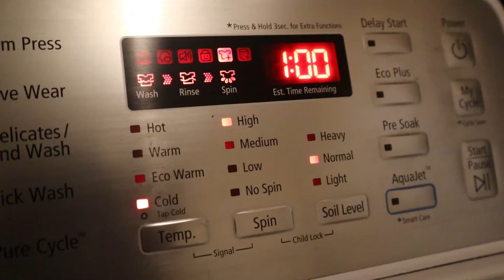Gi Care - How to Wash and the Secret to Smelling Fresh - Eternal Warrior BJJ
It’s imperative your gi is washed after every use and your belt weekly. Hygiene is paramount in any mat sport to prevent the spread of infections. Wash your gi, preferable only with other gis, on cold. Any detergent is fine. Hang up to air dry. In a pinch, you can dry your gi on extra low in the dryer, but this may shrink them, which might not be bad if your gi is oversized. For maximum freshness, put white vinegar in the bleach and softener compartments. This will knock out the funk while allowing the detergent to not only clean better, but the fresh smell of the detergent to take hold and last. If the clothes have soured, use Biokleen Bac-Out Natural Stain Remover instead of white vinegar to knock out the smell. Links for that and the white vinegar are in the description (I receive no kickback with those links).

Links to products mentioned (I receive no compensation for either of these).

White Vinegar

Mathers Jiu-Jitsu, the premier location for training in Northwest Arkansas. The academy is operated by Professor Tony Mathers and is the only International Brazilian Jiu-Jitsu Federation (IBJJF) registered school and instructor in Northwest Arkansas.

Offering classes for
Lil' Cubs (ages 3-4)
Youth (ages 5-12)
Brazilian Jiu-Jitsu (ages 13+)
Mixed Martial Arts (ages 13+)